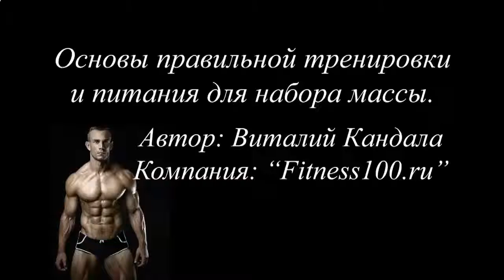КАК НАКАЧАТЬ МЫШЦЫ БЫСТРО